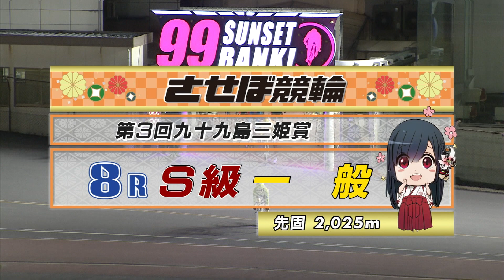2022年2月7日 佐世保競輪FⅠ 8R VTR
2022年2月7日 佐世保競輪　FⅠ　第３回九十九島三姫賞
8Rのダイジェスト